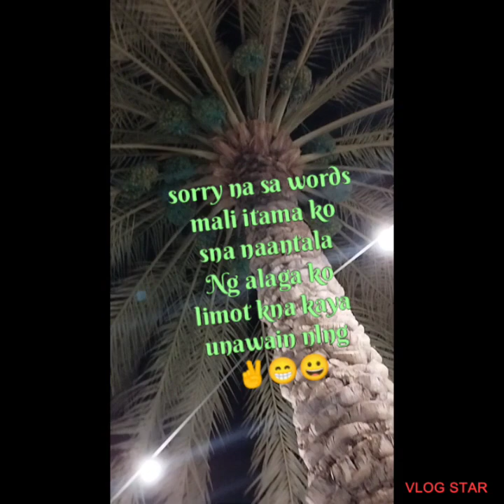Ajima july#2023#solo#kadana@nancyneo1028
kahit ung alergy ko
grabe layas pa din